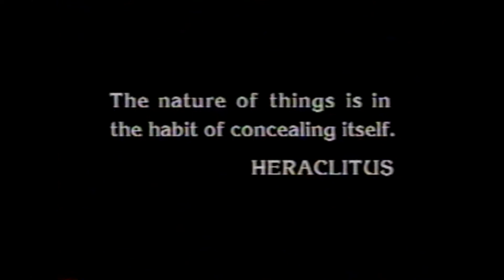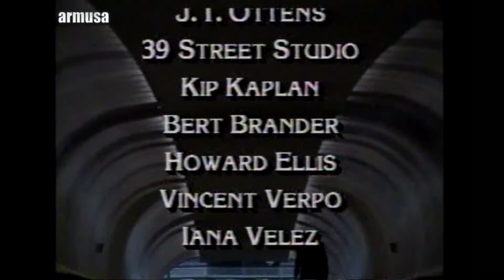Armusa presenta a Brian Eno en un video de Edin Velez: "Estrategias oblicuas también" (inglés), 1984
El videasta portorriqueño Edin Velez, una celebridad del video experimental, entrevistó y creó un extraño video a partir de la grabacion "Oblique Strategies" de Brian Eno.